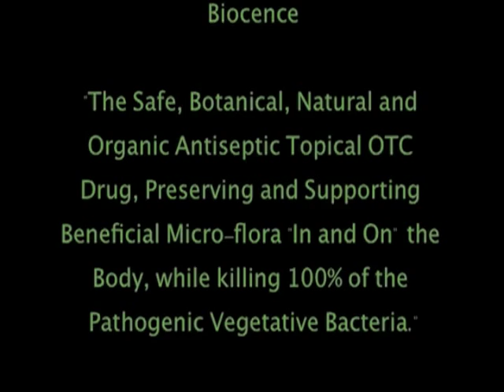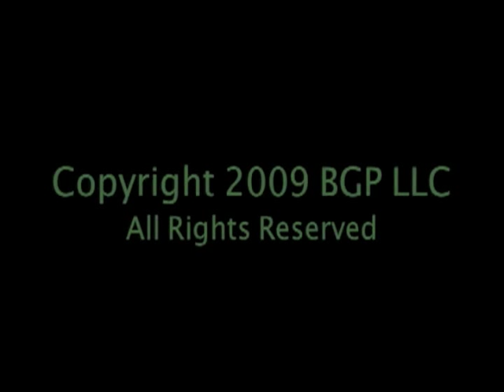MRSA - Biocence Kills MRSA and Most Known Pathogens on Contact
MRSA - Biocence Kills MRSA on Contact

The most effective, multi-functional, OTC antimicrobial product available Biocence is the only all-natural, organic and botanical antimicrobial product line granted FDA- approval for registry as a Category I OTC Topical Antiseptic. Biocence is the only antimicrobial product that has demonstrated 0 kill time (on contact) on all nosocomial (Hospital-acquired) and Community-acquired (CA) MRSA (Methicillin-resistant Staphylococcus aureus) and VRSA (Vancomycin-Resistant Staphylococcus aureus) strains. Biocence has been granted approval by the CTFA (Cosmetics, Toiletries, Fragrance Assoc.) to list the Biocence Botanical Complex as a stand alone preservative system. Biocence is safe to drink and is safe to use on children and animals. All of the active components of the Biocence Botanical Complex are on the GRAS (Generally Recognized As Safe) list, and as such, are food grade ingredients and safe to ingest. Biocence is globally accepted by the NA, EU and Japan. Biocence has demonstrated 0 kill time on all Gram positive and Gram negative Epithelial and Enteric Cocci and Bacilli; Pseudomonas acnes and Propionibacter acnes; Enveloped (Influenza A/B) and non-enveloped viruses, fungi and yeast. Biocence has repeatedly demonstrated in independent laboratory studies its pre-biotic characteristics when applied in vitro to beneficial microflora and cidal to epithelial and enteric pathogenic microflora. Biocence is the benchmark for prevention and therapy in escalating global epidemic microbial diseases with proven effectiveness as an antimicrobial cidal agent, not requiring a metabolic dynamic or growth phase to kill the microbes; instead Biocence utilizes its phospholipid, glyco-protein and lipopolysaccharide disruptive abilities to lyse microbial cell membranes, fungal cell walls, viral capsids and viral envelops on vegetative and spore forms.

Tim Chapman, MD. Integrative Nutritional and Epigenetic Medicine